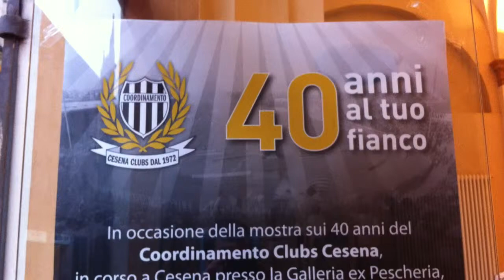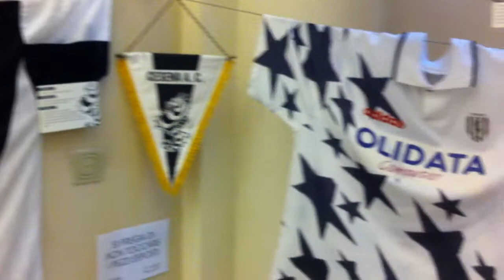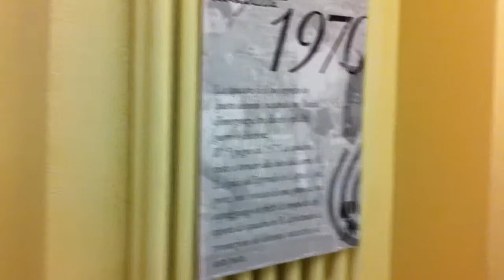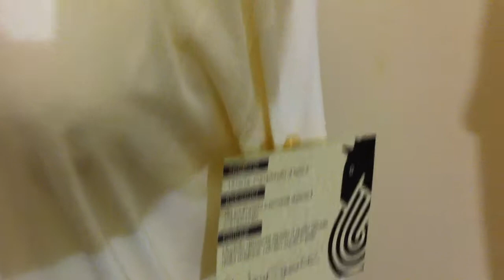Mostra Museo Bianconero 2012 - Ex Pescheria (Cesena)